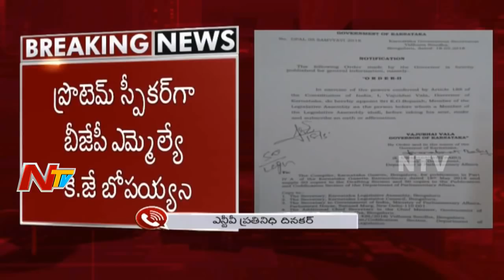Karnataka Governor Appoints BJP's Leader KG Bopaiah As Pro Tem Speaker | Karnataka Politics || NTV